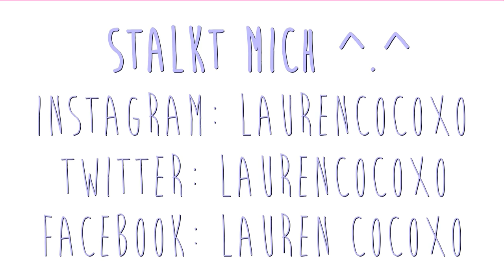LIFESTYLE Favoriten ♥ (Musik, Fashion, Bücher, Essen usw.)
In diesem Video stelle ich euch meine momentanen Favoriten vor aus den Bereichen Musik, Bücher, Fashion, Essen,Serien und noch mehr!:) Schreibt mir doch auch eure Favoriten, lese eure Kommentare immer sehr gern! :)
Alles Liebe, Laura

Schon gesehen?